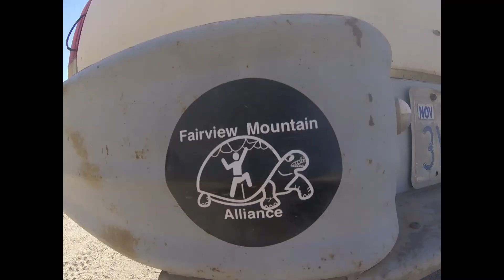New So Cal Crag Badlands, Episode 2: Talking Head, Cone, Bucket Dome Fairview Mountain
The Badlands, a great extension of the Fairview Project, about 50 quality routes established.